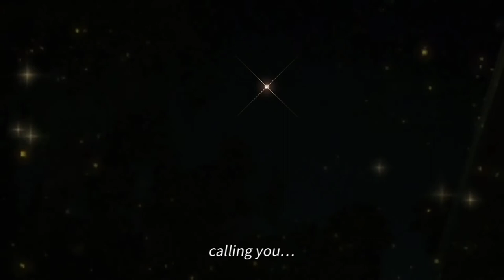Wisdom calling ⭐︎calling you…starseed⭐︎スターシード